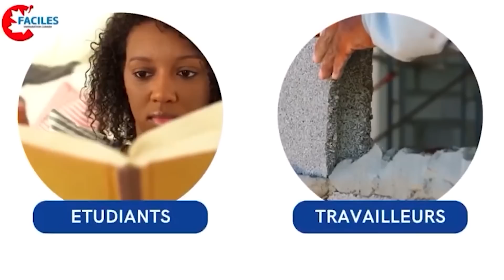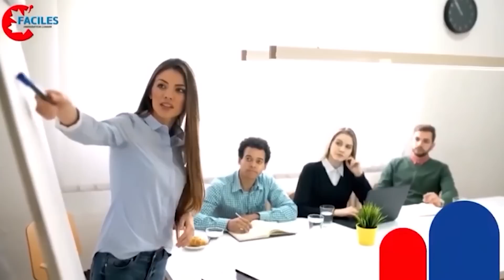Recrutement International en Afrique Subsaharienne!! Voici l recrutement tant attendu 🫢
Recrutement international au canada

✅Coaching entrevue